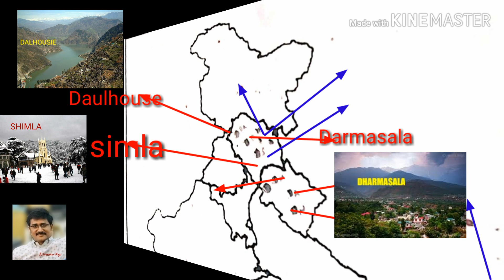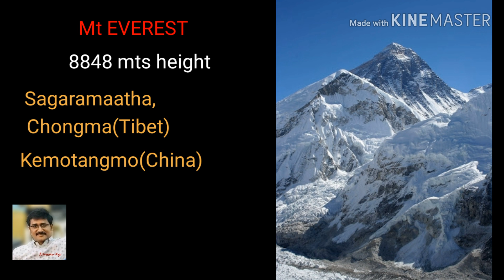INDIA_PHYSICAL FEATURES..PART 1..THE HIMALAYAN MOUNTAINS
This topic deals with the Physical Features_Major Land Forms of India,Location and about the Himalayan mountains in detail..